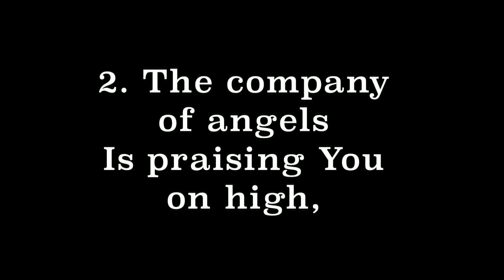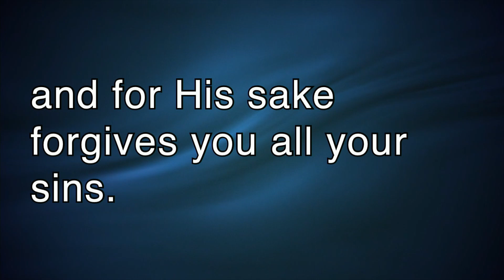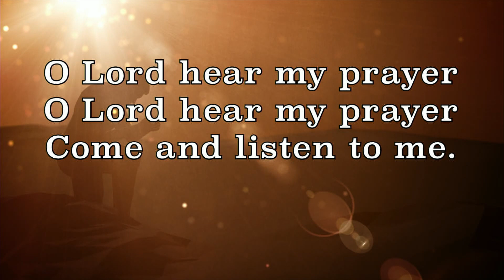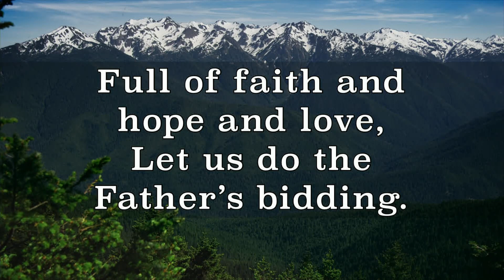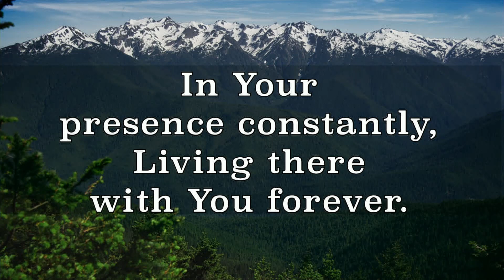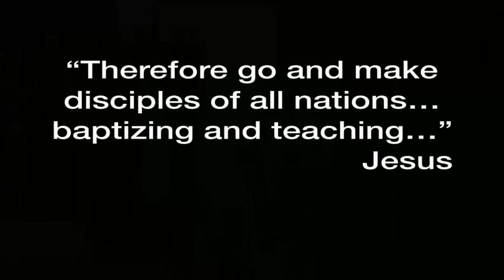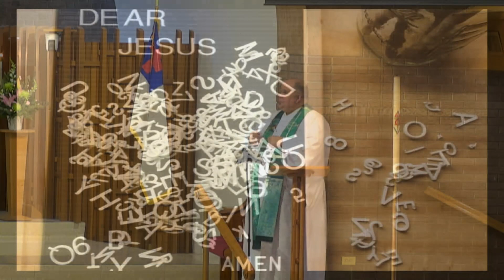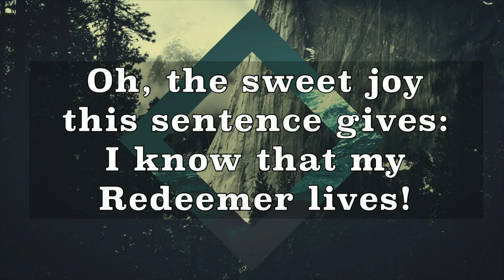02-09-2020 Full Service